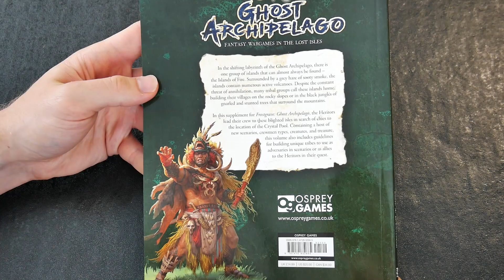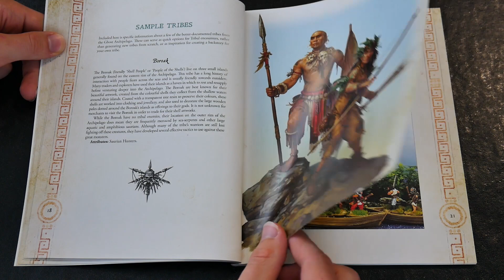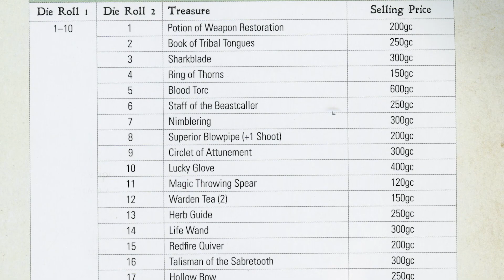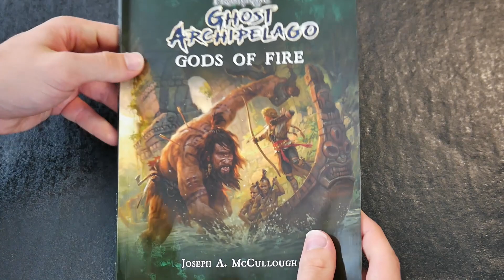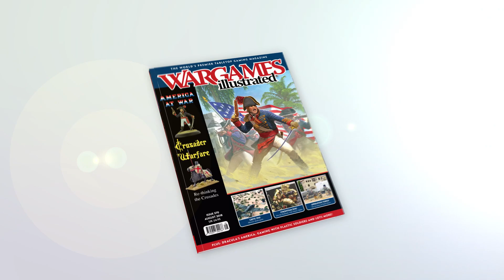Ghost Archipelago: Gods of Fire | Ospray Games | Flipthrough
Ghost Archipelago: Gods of Fire is the second supplement for this fantasy skirmish wargame by the author of the acclaimed Frostgrave. It adds new character classes, rules for creating Tribal Warbands, new rules and a number of new scenarios to add to your Heritor’s legend.